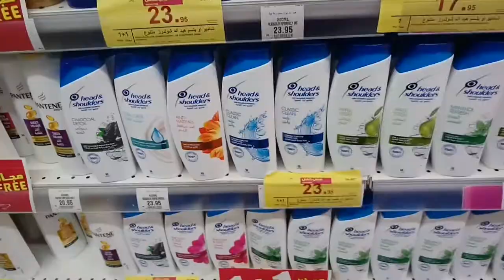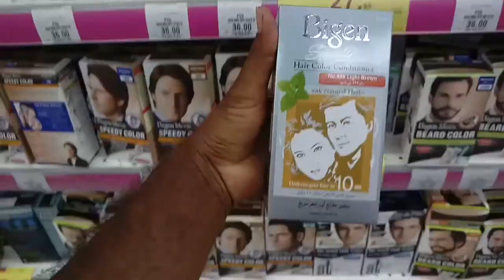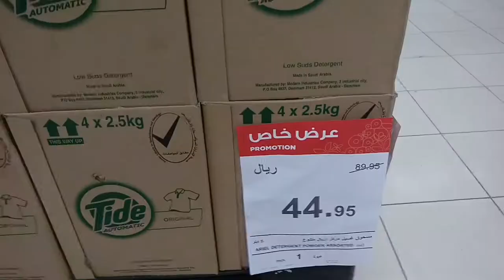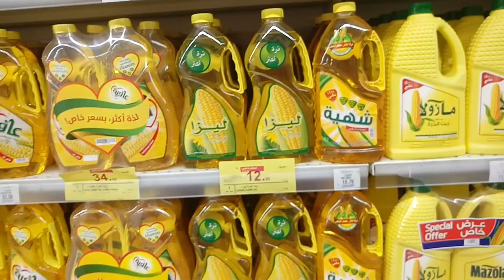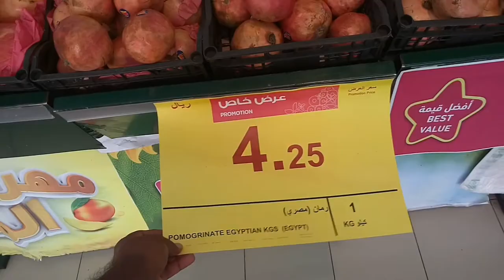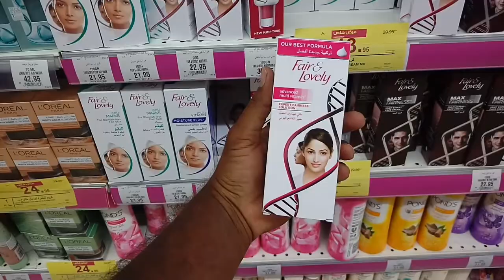Amazing Discount Offer in Hyper Panda this Week, saudi arabia live super market hyper panda,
Amazing Discount Offer in Hyper Panda this Week, saudi arabia live super market hyper panda, Hyper Panda thiss week 1+1 and 2+2 offer, hyper panda me lagi kamaal ki discount, weekly discount hyper panda market, is ka discount hyper panda me, saudi arab ki market panda me laga discount offer, hyper panda discount live video,